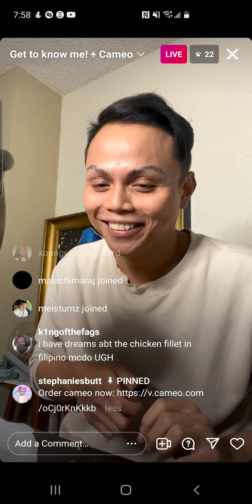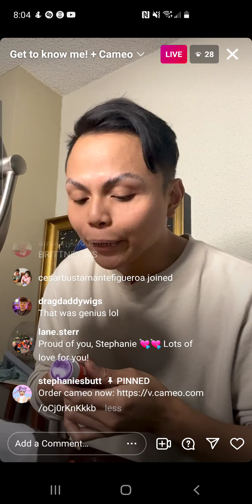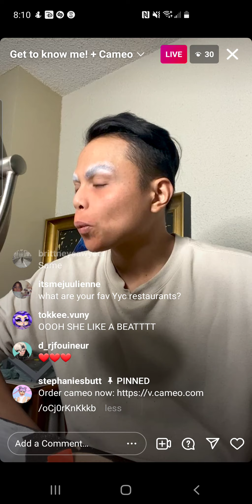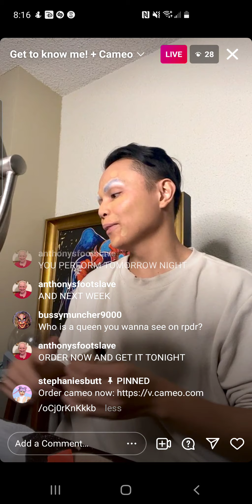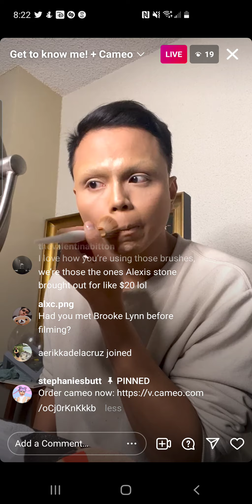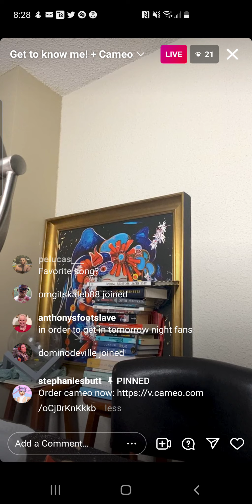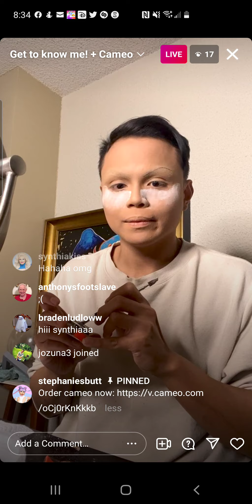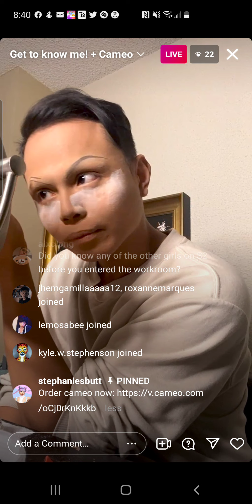stephanie prince - canada's drag race s2 - instagram live - wednesday, 13 october 2021